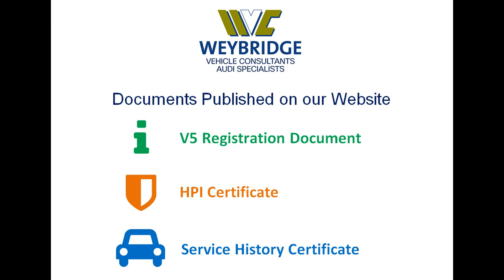Audi A3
- 40+ Superb High Spec Audis in Stock